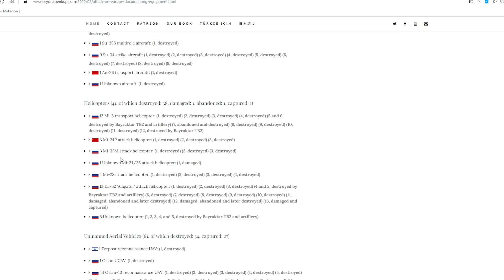Война. 86-й день вторжения России в Украину. Ситуация на фронтах.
Война России с Украиной. 86-й день вторжения. Ситуация на фронтах на 20 мая 2022 года. День 86.